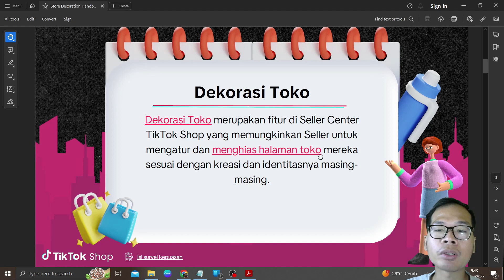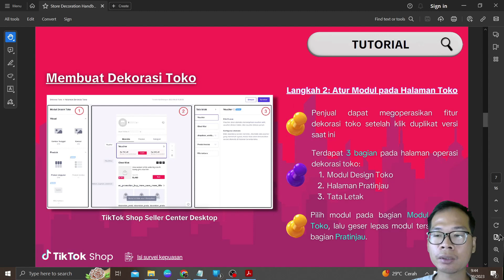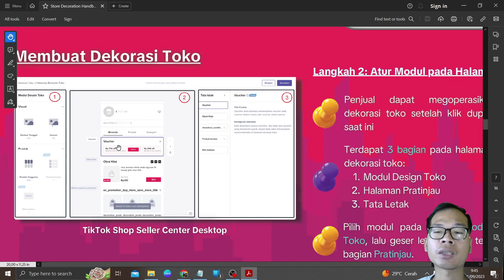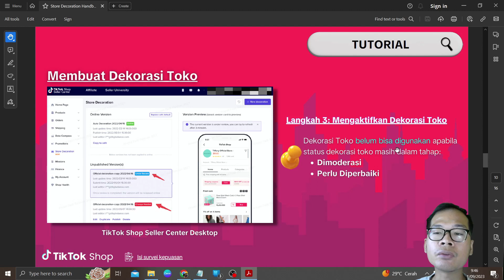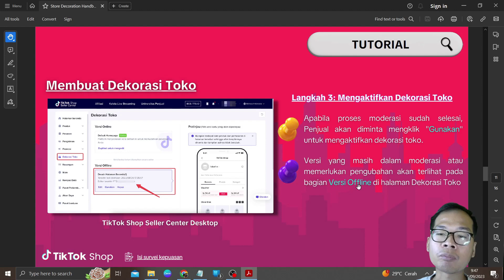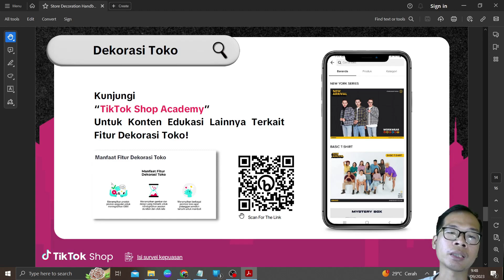Panduan Penjelasan Dekorasi Toko Di Tiktok Shop Cara Mempercantik Toko Di Tiktok Shop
Di video ini seperti biasa saya akan menjelaskan tentang: Panduan Penjelasan Dekorasi Toko Di Tiktok Shop Cara Mempercantik Toko Di Tiktok Shop